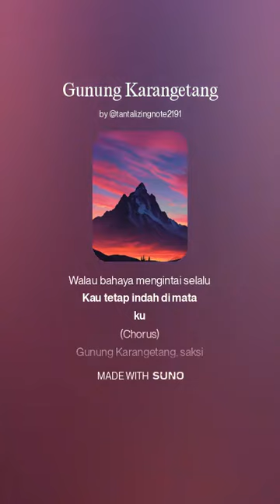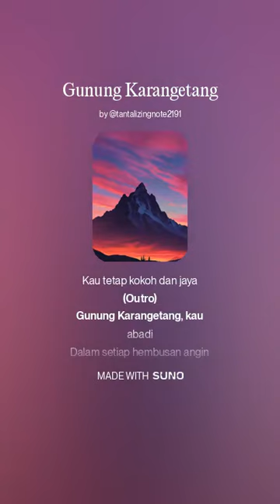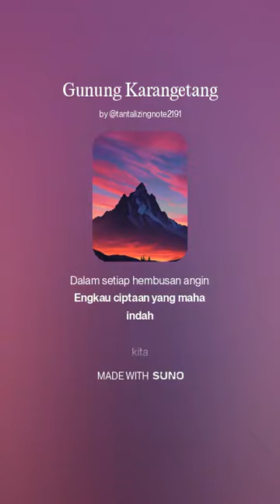Gunung Karangetang ■ Rijal 7 ■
Selamat mendengarkan

Judul : gunung karangetang

By.John risal Bawotong